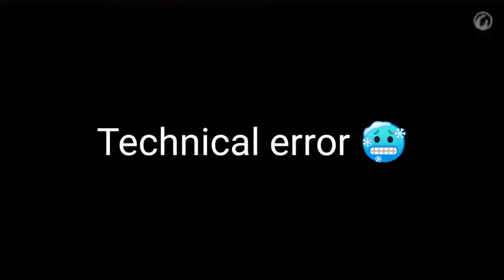Guava easy drawing tutorial for beginner's step by step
Hi guys it’s Nijhum
This video is about an easy guava drawing tutorial
This is a beginner level drawing tutorial step by step
COMPASS
YELLOW
LIGHT GREEN
DARK GREEN
AND BLACK

If you learned something new from this or this video tutorial is helpful to you then
Leave a 👍

The editor I use is Kinemaster